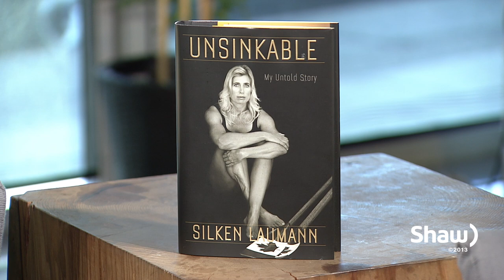Olympian Silken Laumann Part 1/2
Olympian Silken Laumann talks about her candid new memoir "Unsinkable' as well as the WorldWithoutDieting campaign.